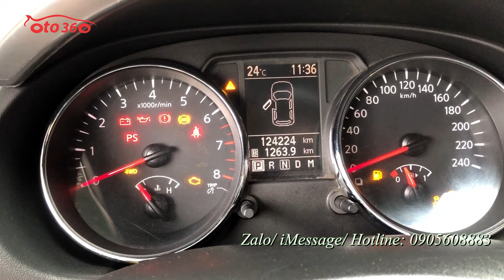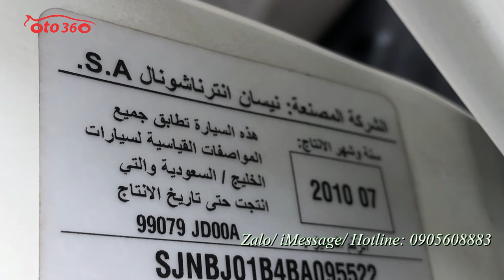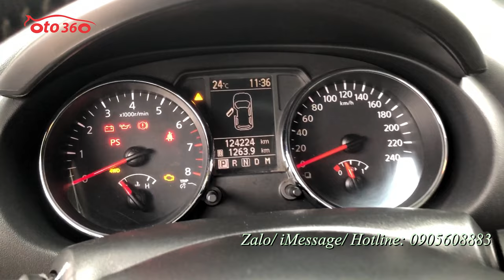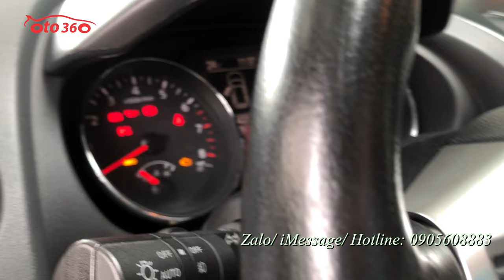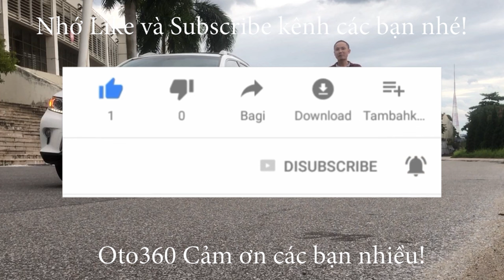Bán chiếc xe đẹp biển đẹp gầm cao đến từ Anh Quốc Nissan Qashqai LE AWD số tự động 2 cầu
Xe SUV đến từ Anh Quốc, nhập khẩu nguyên chiếc.
Nissan Quashai LE phiên bản đầy đủ đồ nhất số tự động, 2 cầu
Xe sản xuất năm 2010 đăng ký cuối năm 2010, tên tư nhân, biển Hà Nội.
Option: khoá thông minh, nội thất da cao cấp nguyên bản, điều hoà tự động 2 vùng độc lập, đầu DVD, màn hình, camera lùi, cảm biến lùi, cửa sổ trời toàn cảnh panorama, vô lăng tích hợp các phím điều khiển, kiểm soát hành trình (Cruicontro), lazang đúc R18, gương chiếu hậu gập điện, đèn pha bi xenon, rửa đèn pha…
Xe đẹp - biển đẹp